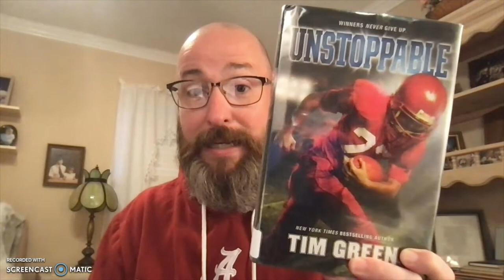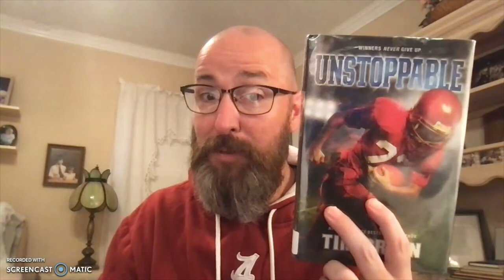FirstChapterFriday - Unstoppable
FirstChapterFriday - This video features the first chapter of "Unstoppable" written by Tim Green.

According to the publisher, "If anyone understands the phrase "tough luck," it's Harrison. As a foster kid in a cruel home, he knows his dream of one day playing in the NFL is a long shot.

Then Harrison is brought into a new home with kind, loving parents—his new dad is even a football coach. Harrison's big build and his incredible determination quickly make him a star running back on the junior high school team.

On the field, he's practically unstoppable. But Harrison's good luck can't last forever. When a routine sports injury leads to a devastating diagnosis, it will take every ounce of Harrison's determination not to give up for good.”